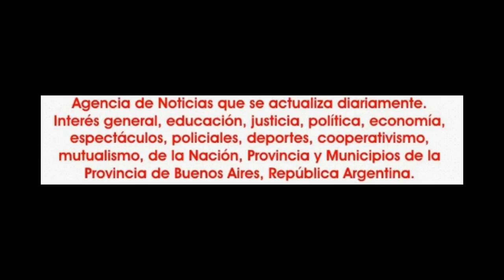2016-07-22. Quinto Deseo. Jesica. 15.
En la noche del viernes 22 de julio de 2016, en el restaurant Fairuz, de la ciudad de Buenos Aires, la propuesta artística de Quinto Deseo, con el maestro Armen Kusikian, su orquesta y artistas invitadas colmó totalmente las instalaciones del lugar.
Así desde muy temprano, desde la previa, en los preparativos de quienes iban a salir a escena, ya se vivía un excelente clima de alegría y camaradería.
Armen Kusikian cumpliendo con su costumbre de acercarse a quienes van a ser partícipes del show para coordinar paso a paso todo lo que se va a hacer y luego prestándose para las  fotos sin problema, sin apuro, sin ningún vedetismo.
Cuando comenzó a sonar la música, acompañada por el excelente sonido e iluminación que entrega el lugar uno a uno se fueron entregando los distintos cuadros musicales que le dieron ese clima tan especial a la noche de Fairuz.
Participaron el ballet Raks Ayres; Nadina y las estrellas del desierto; Keila y sus alumnas; el trío integrado por Princesa Amira; Bastet y Jésica Bellydance; Analía; el trío de Eliana, Mayra y Yocelyn; Janna Farak y su ballet; Yeira y sus alumnas; Jesica Ferriño.